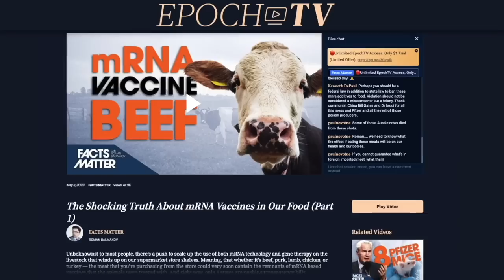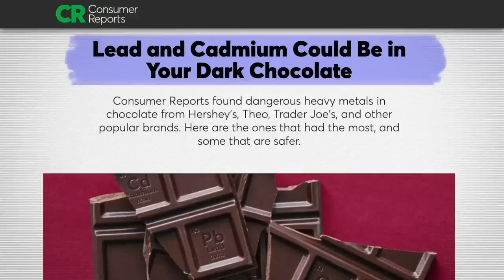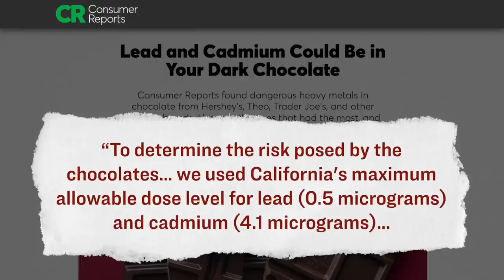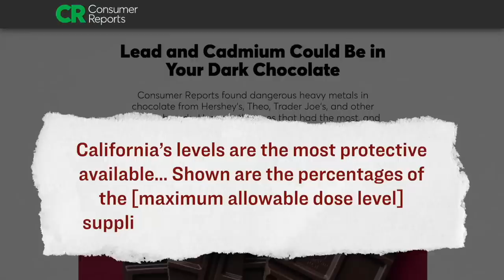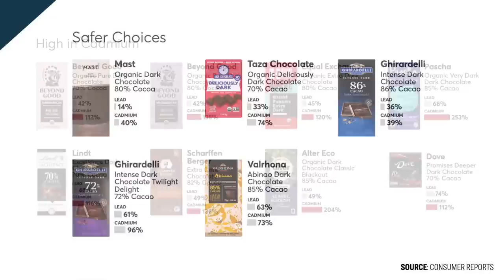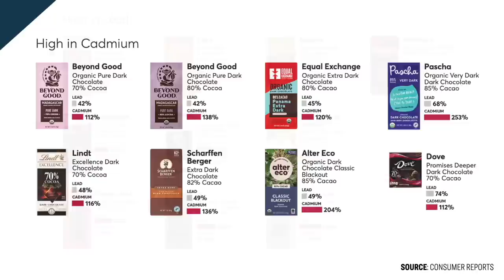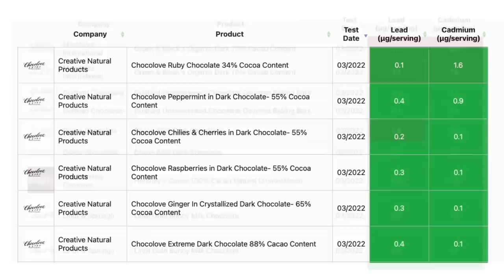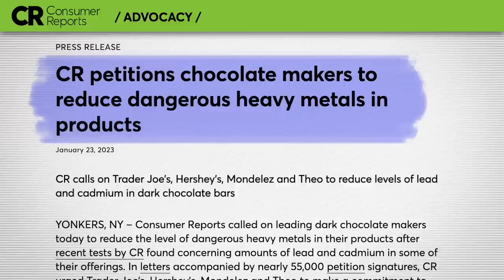Beware of Toxic Chocolate: Heavy Metals Found in Major Brand Names | CLIP | Facts Matter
According to a new study Consumer Reports study, many of the chocolate brands that Americans buy from the supermarket contain high levels of toxic metals—including things like cadmium and lead.

These researchers were looking into some of the most popular brands, the ones that are very likely in your cupboard right now: things like Hershey’s, Dove Chocolate, Trader Joe’s, and so on.

The researchers here were looking specifically at dark chocolate, which is a little bit ironic considering many people choose dark chocolate over alternatives like milk chocolate because of the supposed health benefits: including anti-oxidants and the fact that dark chocolate has less sugar.

However, for many years now, the chocolate industry has been grappling with a certain problem—that heavy metals are difficult to remove during the production process, and secondly, metals like lead are introduced into the food during manufacturing.

Beware of Toxic Chocolate: Heavy Metals Found in Major Brand Names | Shorts | Facts Matter